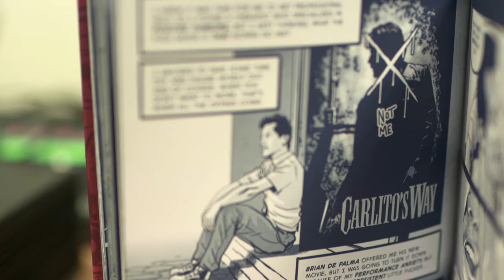Behind The Books with John Leguizamo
John Leguizamo presenting his autobiographical graphic novel "Ghetto Klown" at the 2015 Miami Book Fair.